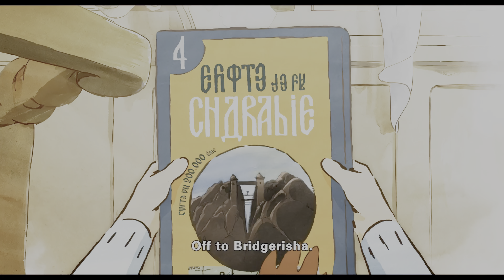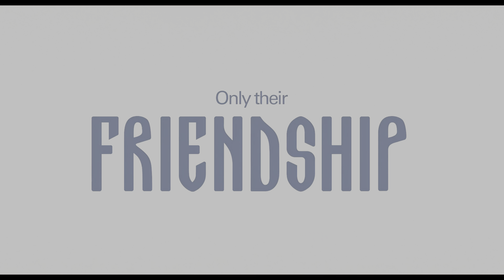[4K] Ernest and Celestine A Trip to Gibberitia - Official Trailer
Director: Jean-Christophe Roger, Julien Chheng
Producer: Didier Brunner, Damien Brunner, Stéphan Roelants
Writer: Guillaume Mautalent, Sébastien Oursel, Jean Régnaud
Voice: Andrew Kishino, Ashley Boettcher, David Lodge, Anne Yatco, Lena Josephine Marano, Bill Lobley, Daniel Hagen

Ernest and Celestine return in this delightful and joyous follow-up to their first Academy Award®-nominated adventure, which introduced a bear and mouse as the unlikeliest of friends. Ernest remains an ursine troubadour dedicated to a life of music and art, and his constant grouchiness is softened by the creative whims of his mouse friend Celestine. When she accidentally breaks his beloved violin, they must take a long voyage to Ernest's country of Gibbertia, home to the only artist who can repair it. But when they arrive, they are shocked to discover that all forms of music have been banned in Gibbertia for many years, and a land once known across the world for its incredible musicians has fallen silent. It is up to Ernest and Celestine and their new friends, including a mysterious masked outlaw, to bring music and happiness back to the land of bears.